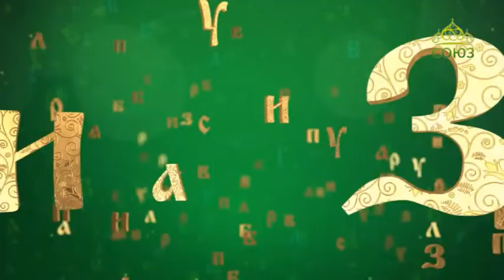Православная азбука. Неопалимая Купина